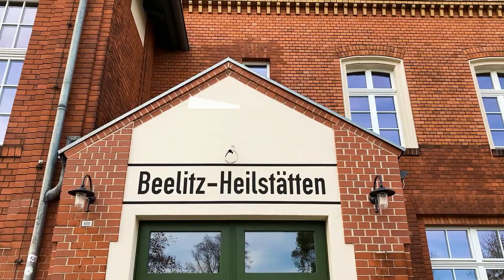Did You Know?: Beelitz-Heilstätten - Beelitz, Germany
An hour outside of Berlin lies Beelitz-Heilstätten, which was once one of Germany's largest sanitoriums for tuberculosis patients. Now, you can explore its eerie beauty and discover some of Germany's history!